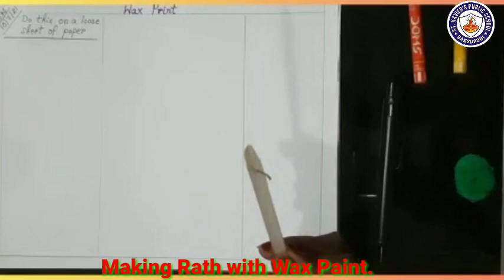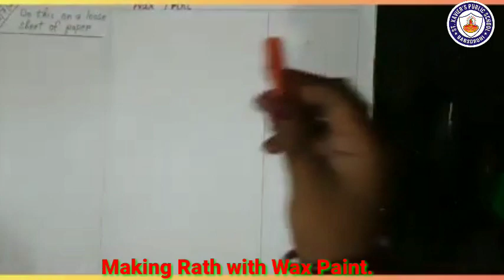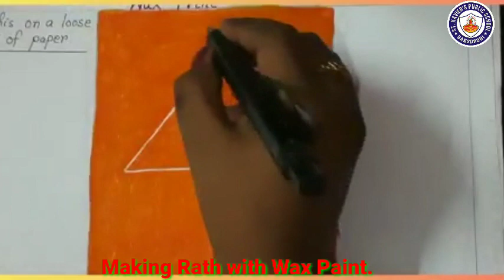Making Rath with Wax Paint